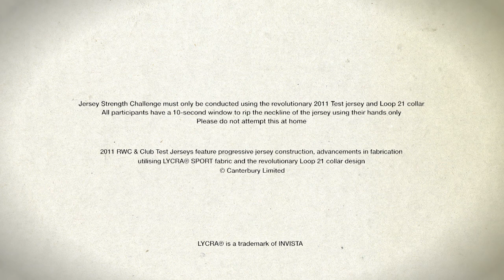Canterbury Challenges......Richie Rees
Check out Richie Rees attempting the Canterbury Jersey Strength Challenge -- 10 seconds to rip the neckline of the new 2011 TEST Jerseys that the players will be playing in this season.  Hands only, nothing else can be used!